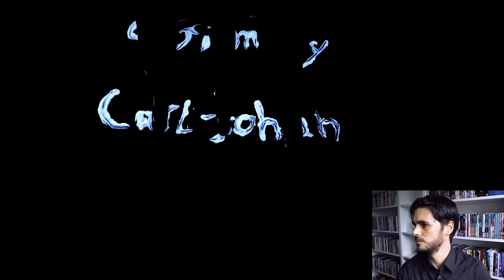Feedback on Acting | Thair Ramirez in 'Faces'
In this new style of video, called 'Feedback on Acting', I give feedback on pieces of acting requested by followers of this channel. Thair Ramirez stars in this hard Lynchian surreal short movie by Carl Johan and we look at some very nice acting moments, as well as a couple of missed opportunities.

Chapters:
0:00 Intro
2:00 Faces
2:51 First set of clips
5:27 Comment
10:17 Second set of clips
11:14 Comment
11:39 Third set of clips
12:47 Comment
13:12 Fourth set of clips
13:43 Comment
15:48 Announcement!

Get a FREE lesson from my online screen acting course 'Unboxing: Screen Acting'

Written and realised by
Ruggero Dalla Santa